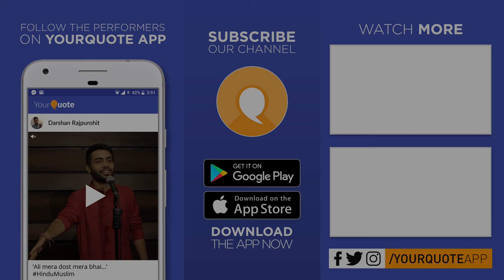'Jab Tum Jaarahi Thi & More' by Anil Sharma | Hindi Story | YQ - Mathura (Open Mic 2)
Venue:Two21 Cafe, Mathura